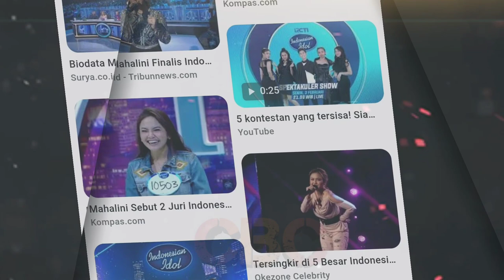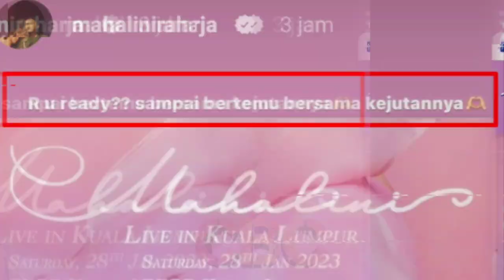🔴EKSLUSIF: BALI Bangga, Mahalini Akhirnya Konser Lintas Negara, Ready Hari Ini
You ready! Sampai bertemu bersama kejutannya," tulis Mahalini lengkap dengan fotonya ber-caption, Mahalini live In ZEPP Kuala lumpur, Malaysia, Sabtu 28 Januari 2023.

Adapun harga tiket konser Mahalini di Malaysia dibandrol mulai 168 Ringgit hingga 5.000 Ringgit, satu Ringgit Malaysia jika dirupiahkan lebih dari 3.294 rupiah.

Untuk pembelian tiket konser sendiri, mulai dibuka pada hari ini, Sabtu 29 Oktober 2022.

Diketahui, pada 20 Oktober lalu, adalah penampilan perdana Rizky Febian konser ZEPP Kuala Lumpur Malaysia dan ikut didampingi langsung sang kekasih. Akankah Rizky Febian ikut pada konser Mahalini di Malaysia pada 28 Januari 2023 mendatang, alias bersamaan dengan rencana tahun pernikahannya? Nantikan kejutannya.

✓ Video Istimewa
✓ Support Karir & Asmara: @mahaliniraharjaofc @RizkyFebianOfficial @NathalieHolscher @PutriDelinaProductions @RizwanFadilah @OFFICIALSLMEDIA @SPROSULEPRODUCTIONS